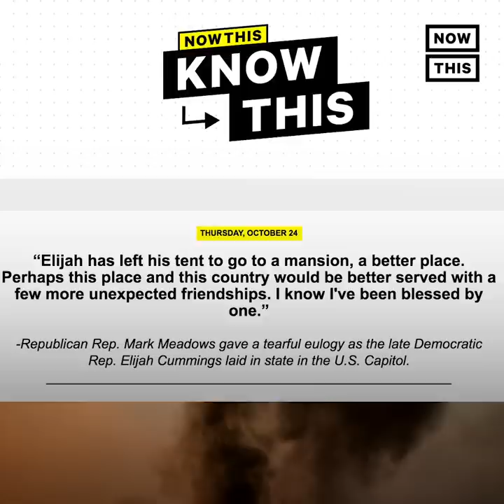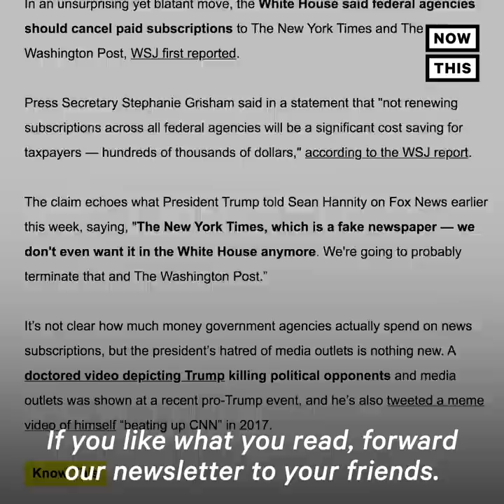White Woman Tells Latinx Woman to 'Go Back to Mexico' | NowThis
‘You’re going back to Mexico’ — A white woman verbally attacked and got into a physical altercation with a Latinx woman in Arizona.

In US news and current events today, watch this racist encounter caught on camera of a white woman berating a woman of color at a gas station.